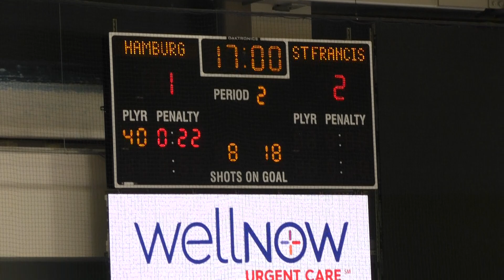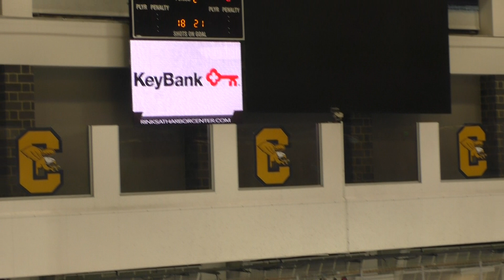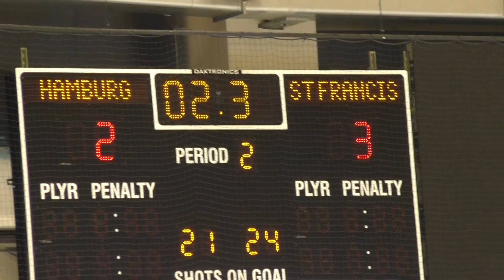St Francis vs Hamburg 2nd Period 2 3 2019